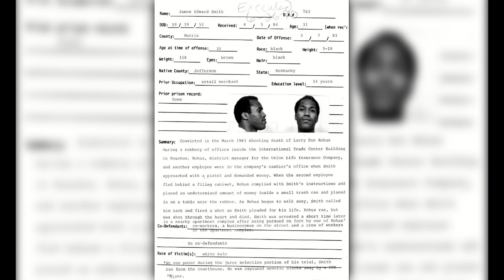"DIRT"🤧 THE MOST BIZARRE LAST MEAL 🥗 -James Edward Smith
Hello this video is on James Edward Smith, his bizarre last meal made him famous.